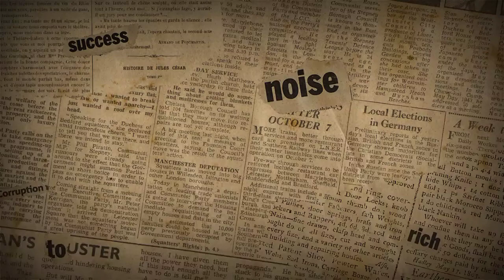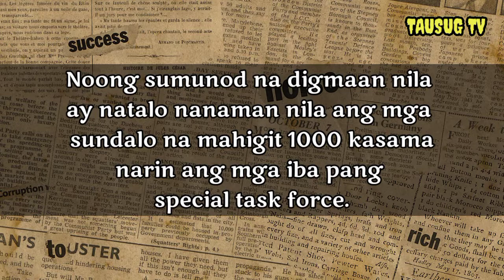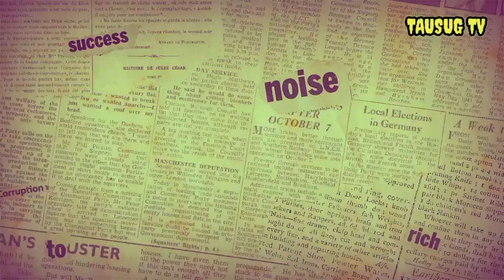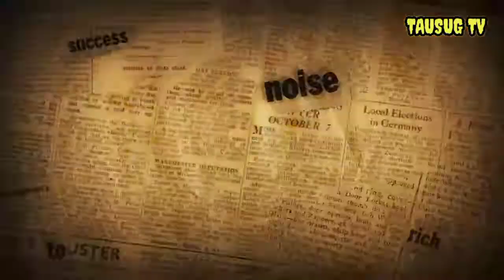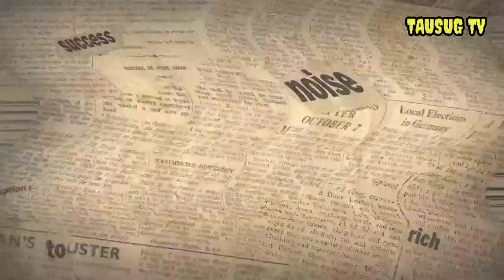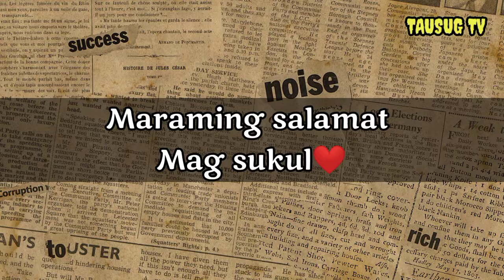Hadji Maas Kamlon - Tausug Warrior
Hadji Maas Kamlon ALSO KNOWN AS MAAS KAMLON - The LEGENDARY FOLK TAUSUG MOROS HERO IN LUPAH SUG